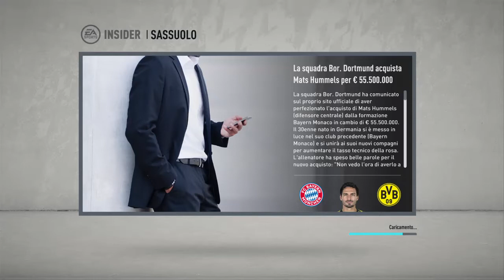CARRIERA DIFENSORE EP 1